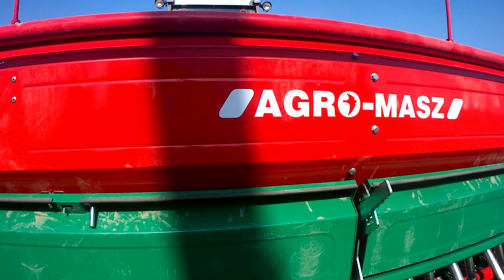●Siew owsa 2019●Renualt●AgroMasz●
Zapraszam na film! Siew owsa 2019!